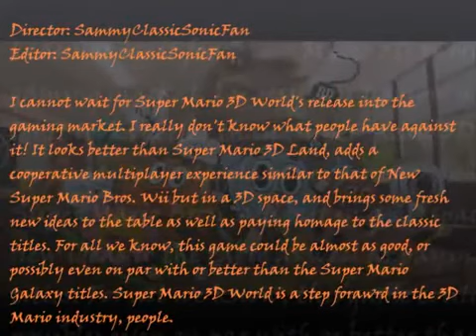Why Super Mario 3D World is a Step in the RIGHT Direction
Published on...
Description unknown.